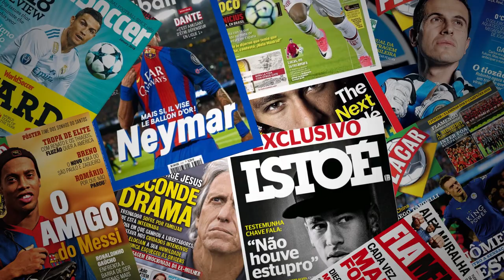OFICIAL! DIEGO SOUZA ANUNCIA APOSENTADORIA! IRÁ ENCERRAR SUA CARREIRA NO GRÊMIO EM 2021!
Diego Souza anunciou sua aposentadoria, e irá encerrar sua carreira em 2021!